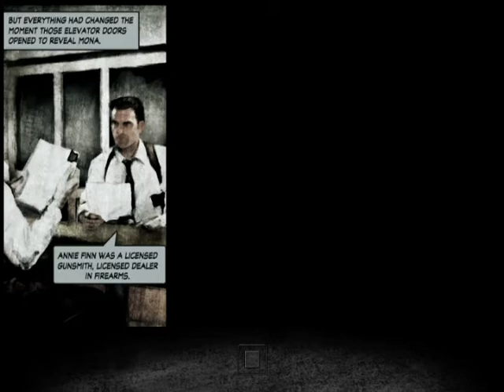max payne 2 - walkthrough part 2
hi guys part 3 is soon coming